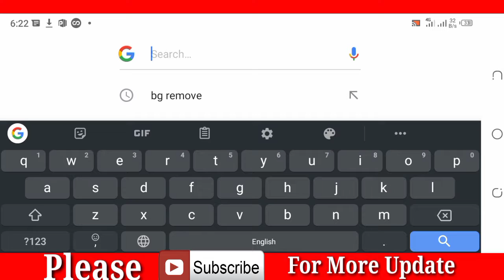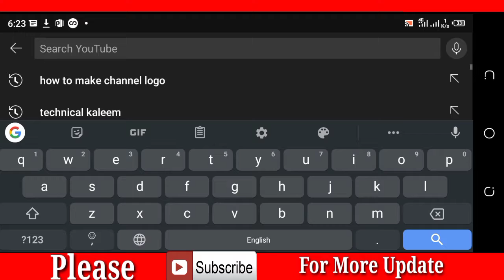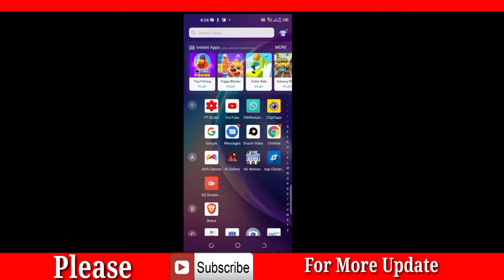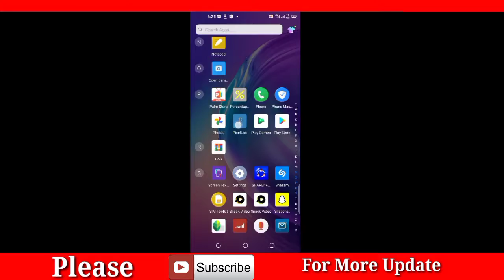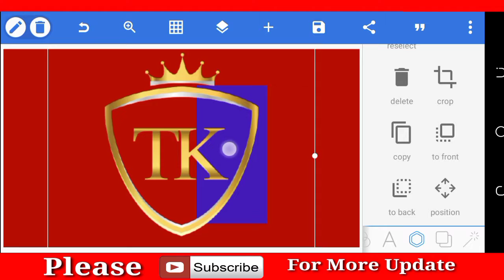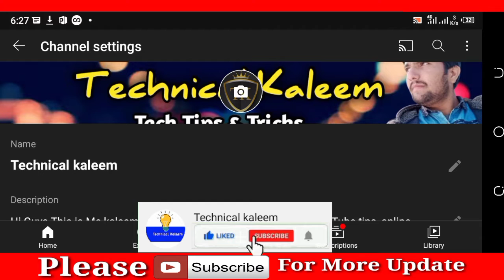How To Make Professional Logo For Your Youtube Channel || Only One Click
4000 Watch Time Complete In 7 Days | Self Watch Time New Trick 2021

Professional Logo Design Photoshop cc

logo kaise banaye pubg,
3d logo kaise banaye coreldraw,
apne logo kaise banaye computer se,
logo kaise banaye deb tech,
logo design kaise banaye mobile se,
dynamo jaisa logo kaise banaye,

Technical kaleem